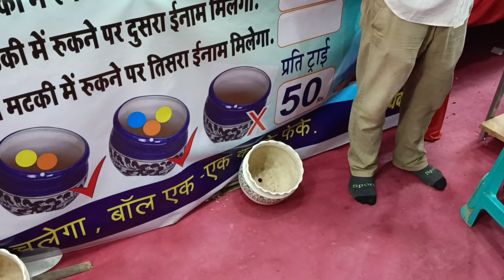Mira road NH ka Mela tour ### 😜🤤👌😋❤️😁😁